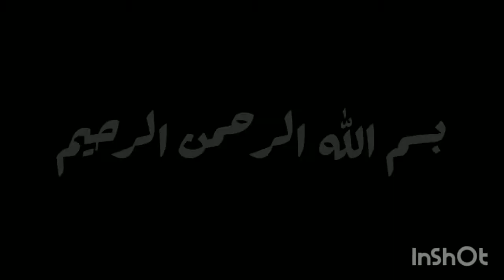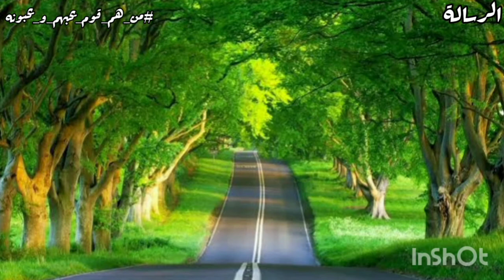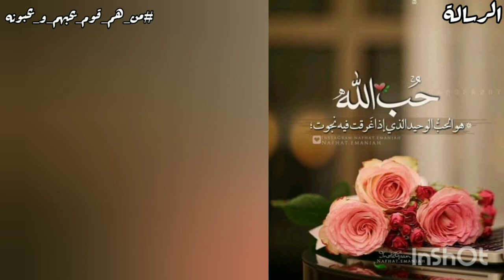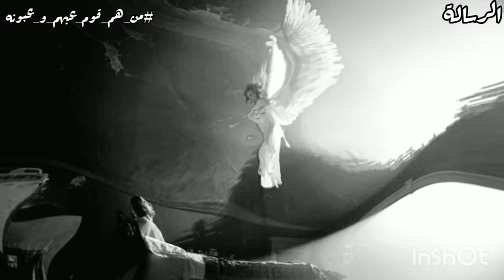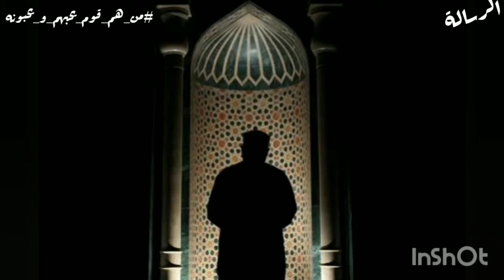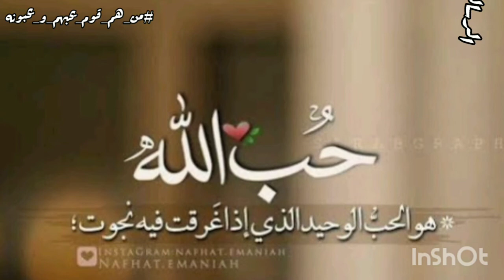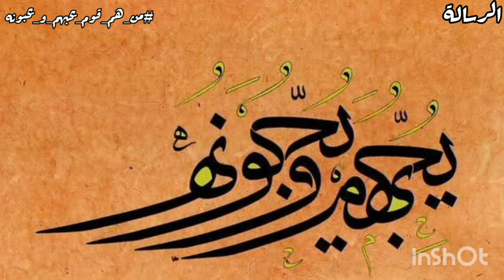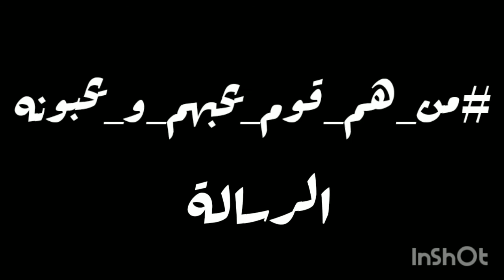من هم قوم يحبهم الله و يحبونه - الدرس الرابع | سلسلة : الدرس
في الآية من هم الذين هادوا ، ومن هم الصابئون ، ومن هم النصارى ، ومن هم المجوس ، ومن هم الذين أشركوا؟
قناة الرسالة
ناصر اليماني
الامام المهدي